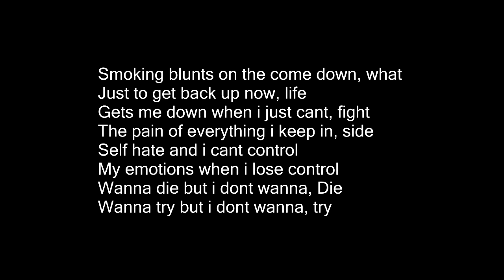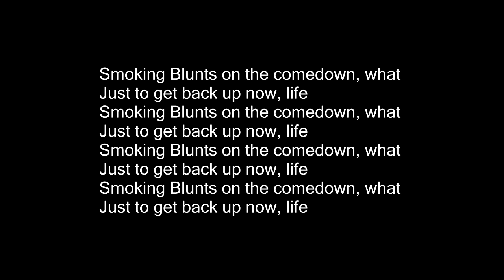OmenXIII x Greaf - 01000111 00110010 01000111 00101110 Lyrics